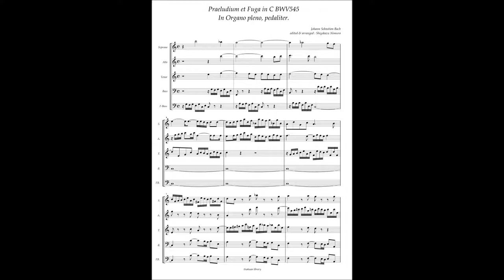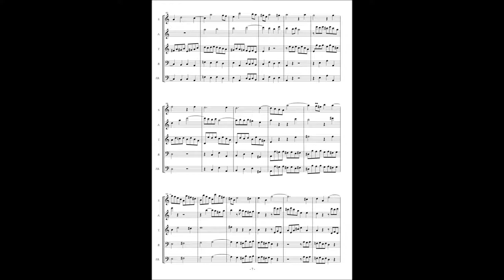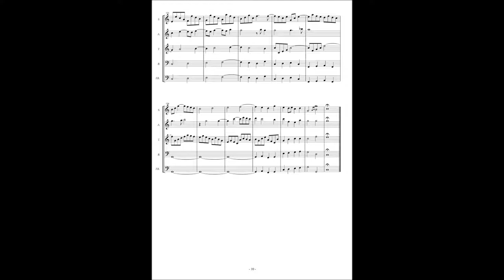J.S.Bach, Praeludium et Fuga in C BWV545